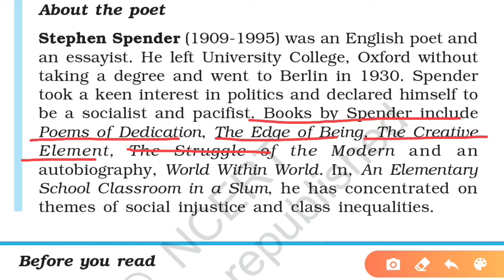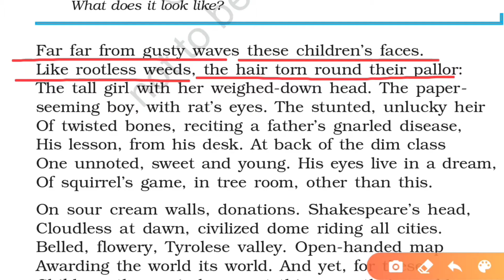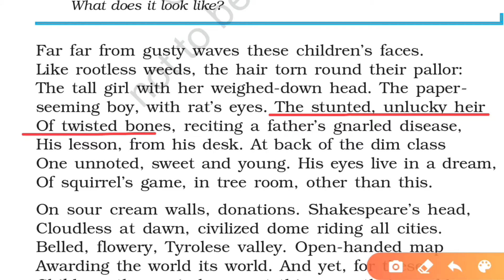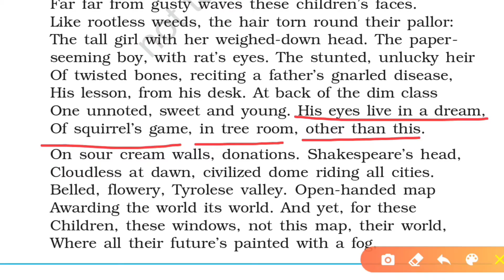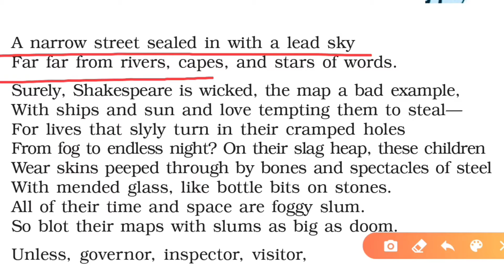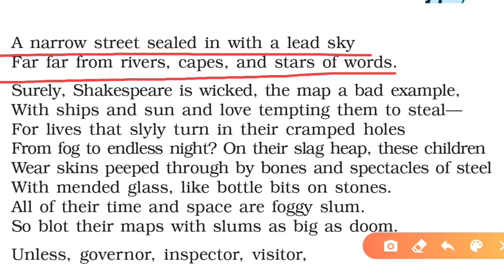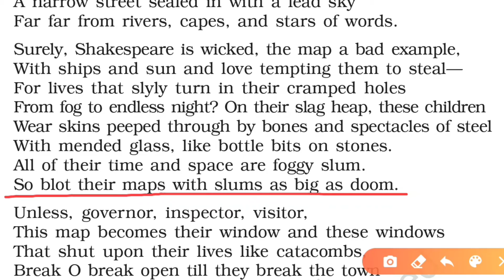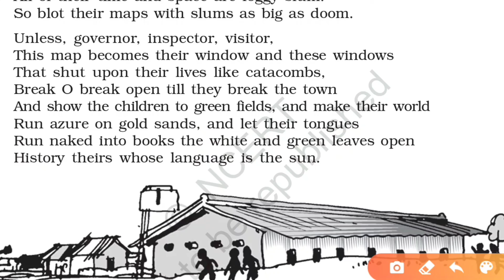An elementary school classroom in a slum English class 12 th